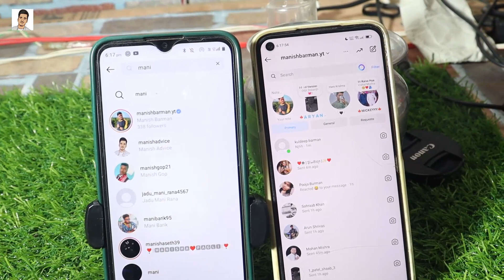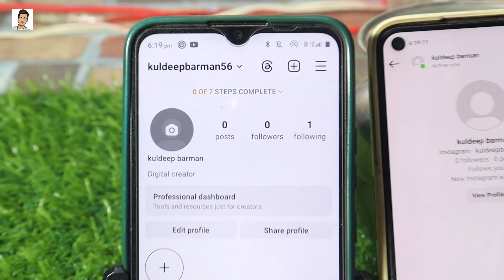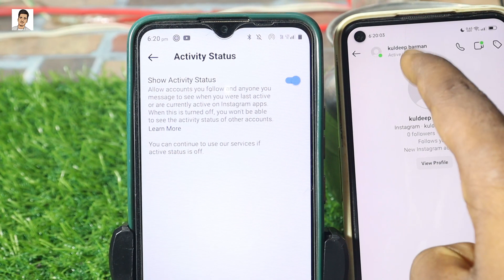Instagram par online hote hue bhi offline kaise dikhe | Instagram pe online kaise hide kare (2024)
About video :-
Namste dosto swagat hai hamare YouTube Channel manish advice me hum baat kar rhe hain ki Instagram par online hote hue bhi offline kaise dikhe janiye aaj ki yah video main

हमारे Playlist को फॉलो जरूर करें इस Playlist पर प सभी Tech, Banking Facabook Paytm Phonepe Google pay Shopping  टॉपिक की सभी वीडियो आपको मिल जाएगे जो आप देखना चाहते हैं-

Your Queries -
manish4u
Insta me online band kaise kare I
nstagram par offline kaise dikhe

🤞🏻KEEP SUPPORTING